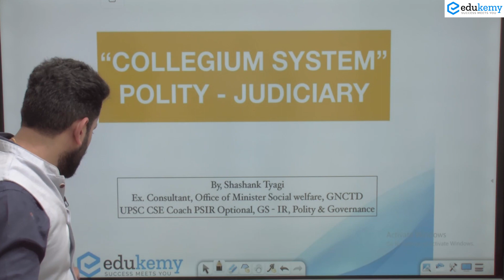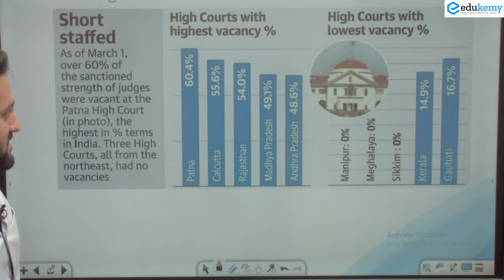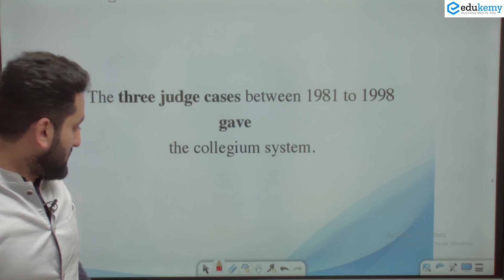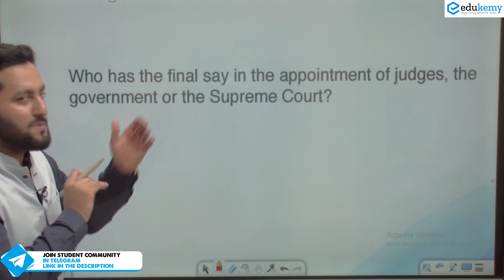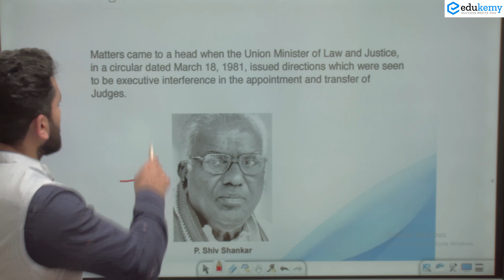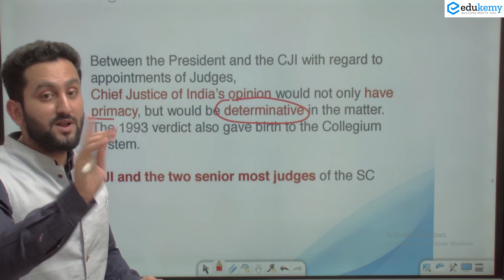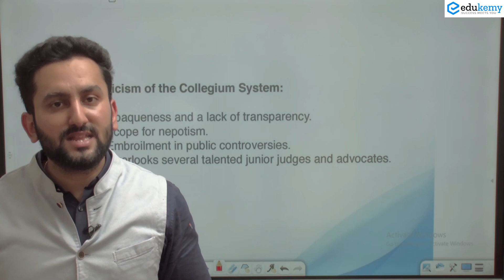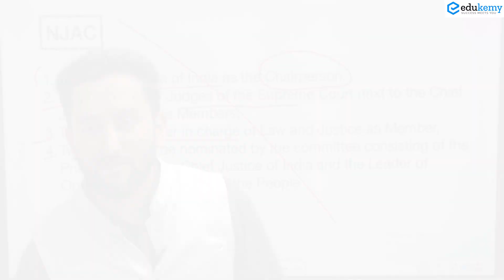GS Indian Polity- Collegium system debate simplified | Judiciary for UPSC CSE Preparation | Edukemy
Must watch video for UPSC CSE 2021/22/23 aspirant.
Watch this video of Indian Polity to understand Collegium System for UPSC CSE preparations.
In this video, Shashank sir is starting the discussion with recent news of SC asking the government on appointment pendency in the higher judiciary, despite recommendations by the collegium. You will get to know the constitutional provisions related to the appointment of Supreme Court & High court judges (Art. 124, 217), the story of Three judges case, birth of collegium system, NJAC.

In this video series, our faculty will discuss one topic from each subject and for Comprehensive learning from the best of faculties
GS Foundation (Prelims-cum-Mains) - IAS 2022
starting from 10th July 2021
This course includes the complete package of all the topics required to crack the GS paper at UPSC CSE. A focused & Intensive online learning program covering all the aspects of GS (Prelims, Mains - Paper 1, 2, 3, 4)CSAT, Essay, Interview.
COVID SUPPORT DISCOUNT AVAILABLE NOW